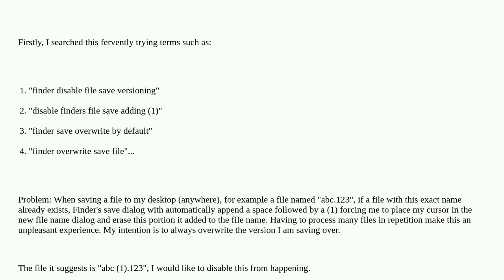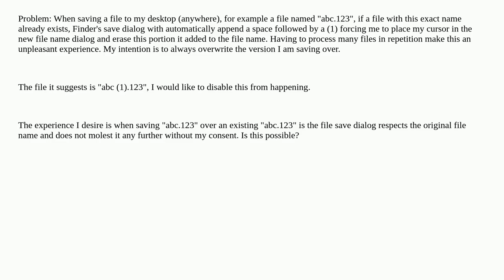Apple: Finder - disable appending of " (1)" when saving same file name, ie no versioning desired,...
Finder - disable appending of " (1)" when saving same file name, ie no versioning desired, overwrite original as default

A special thanks goes out to the community

  filesystem finder